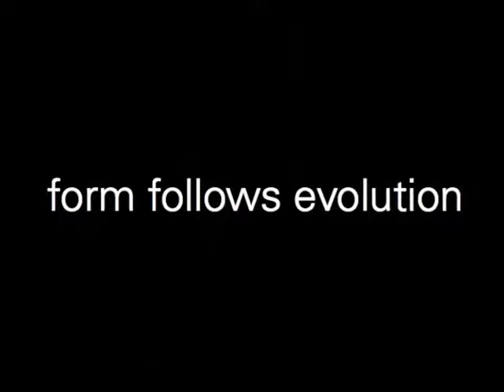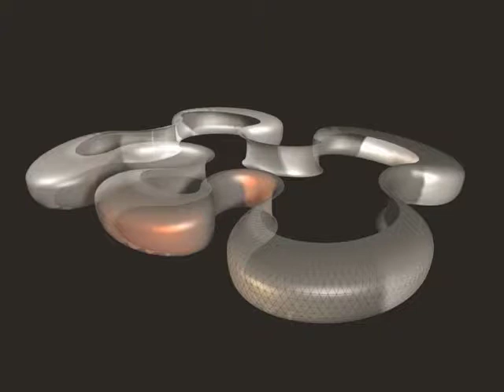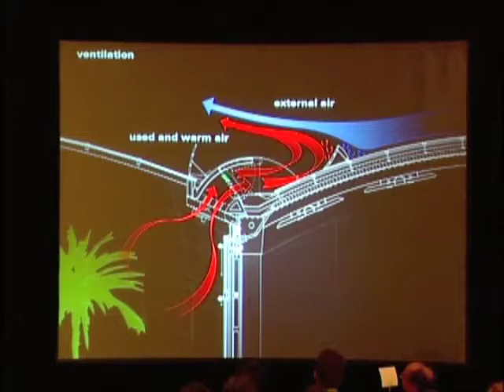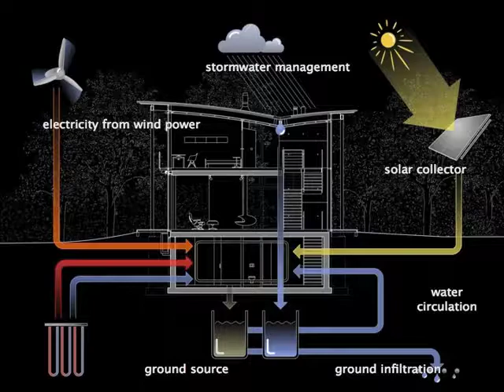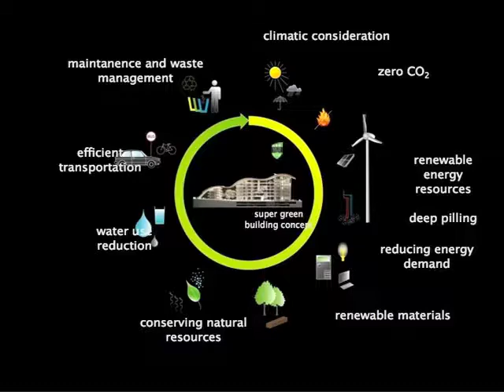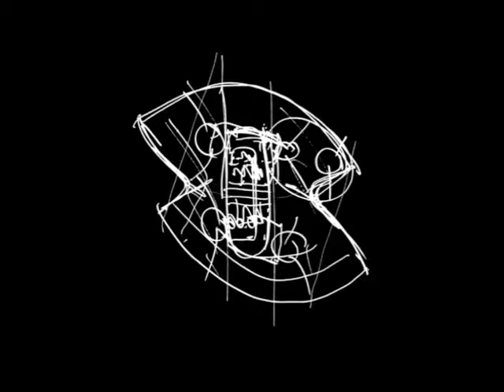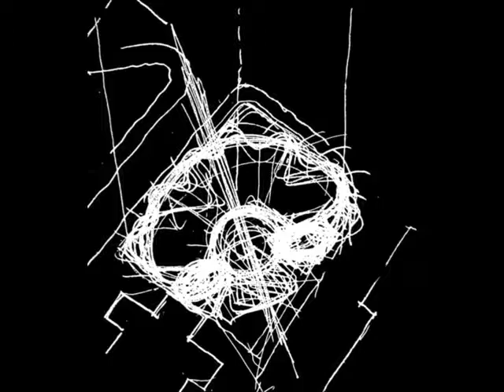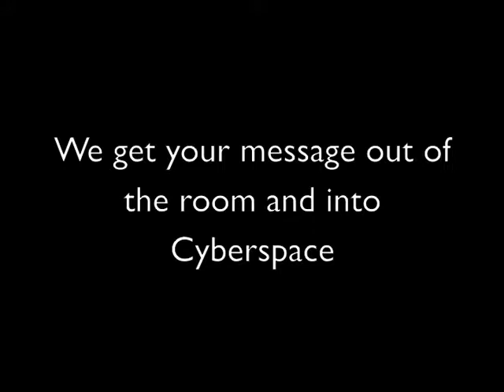Christoph Ingenhoven Super Green Net Zero Infrastructure & Sustainable Architecture Innovation SD